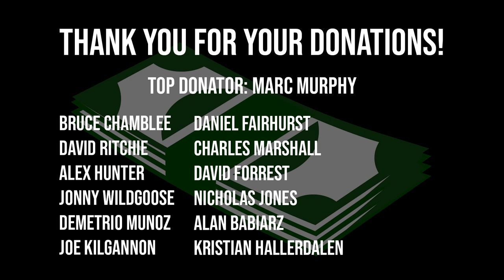TOM STOLTMAN - Greatest Feats of STRENGTH